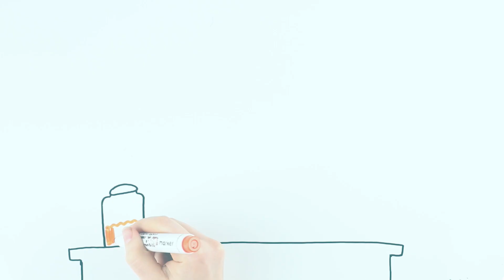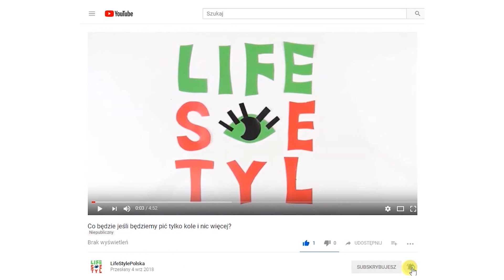Co będzie, jeżeli ugrzęźniesz w ruchomych piaskach?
Ruchome piaski same w sobie nie stanowią głównego niebezpieczeństwa. Realne niebezpieczeństwo, to być nakrytym przez falę przypływu.